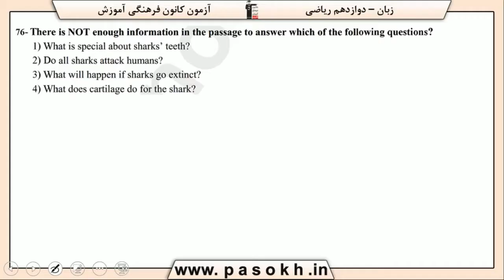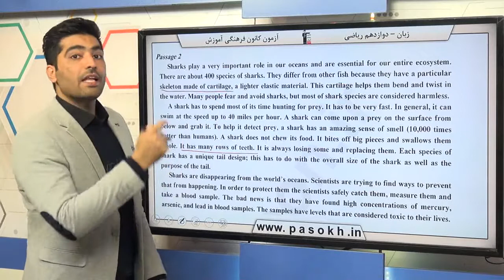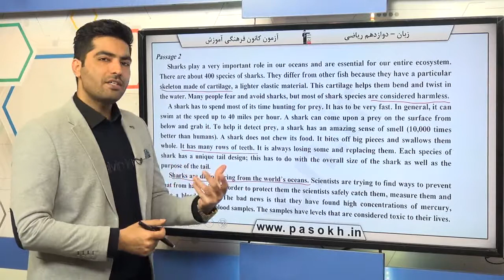پایه دوازدهم رياضي زبان انگليسي درك مطلب سوال 76 درصد پاسخگویی 30